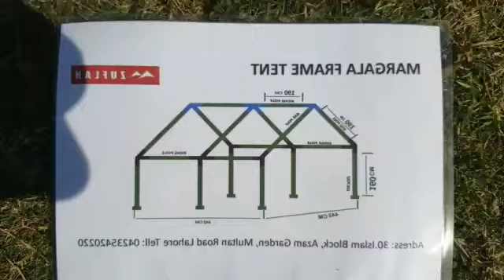installation of Margala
Margala Frame Tent
WE HAVE SUCCEEDED IN CHANGING THE OLD TRADITIONAL TENT SYSTEM OF PAK ARMED FORCES AND THAT IS WHY WE HAVE GOT PROPRIETARY RIGHTS OF OUR INDIGENOUS DEVELOPED ITEMS. OUR “MARGALA FRAME TENT” WAS ANNOUNCED “THE BEST TENT OF THE WORLD” IN UN MISSION.
Material
WELDING TECHNOLOGY: SEAMS OF TENT OF ROOF ARE TAPED BY HOT AIR WELDING TECHNOLOGY TO AVOID SEEPAGE & LEAKAGE THROUGH NEEDLE HOLES
OUTER FLY: MADE OF 100% POLYESTER FABRIC PVC COATED WATERPROOF CCD COLOR CAMOUFLAGE
INNER FLY: MADE OF 100% COTTON FABRIC DYED 2 LAYERS FIRE RETARDANT
FLOOR: MADE OF 100% POLYESTER FABRIC PVC COATED WATERPROOF GREEN COLOR
DOOR & WINDOWS: MESH DOOR & WINDOWS, APPROPRIATE SIZE
FRAME: MADE OF MS PIPE DIA 38 MM AND WALL THICKNESS 16 GAUGE PAINTED
ACCESSORIES: COMPLETE WITH ACCESSORIES ROPE, PEGS, HAMMER, PIN
PACKING: ALL TENT PACKED IN PACKING BAG OF DIFFERENT SIZES
            Details & Dimensions

Type Frame
No of Doors 2
No of  Windows 4
No of Folds 2
No of Flies Double
No of Pockets 4
Sleep 12
Pitching Time (min) 30(APR)
Dimensions (L.W).cm 425 X 425
Wall Height (cm) 168
Center Height (cm) 245
Weight (Kg) 225
Packing Cover (L.W.H).(cm) 140 X 50 X 50
Packing Frame (L.W.H).(cm) 140 X 50 X 50
Chimney
Available
Light Hook / Hanger Available